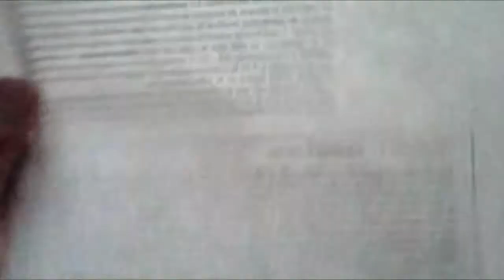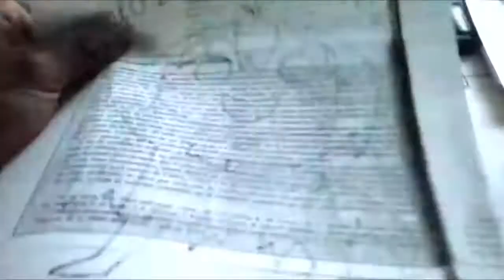HIMOUTO! Umaru-chan Mira Y Animate a Dibujar A LA CHIBI UMARU XDEIOS